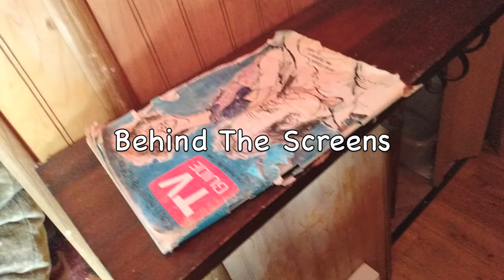Staging For A Cattle Drive In Cuba, New Mexico (Traveling With Tabitha)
Tabitha and I traveled to New Mexico for a family cattle drive, in the Santa Fe Mountains.  The Drive starts out at the staging area on Bureau of Land Management land.  This video only shows the staging of the Drive. Tabitha, the cat, stays in the trailer.